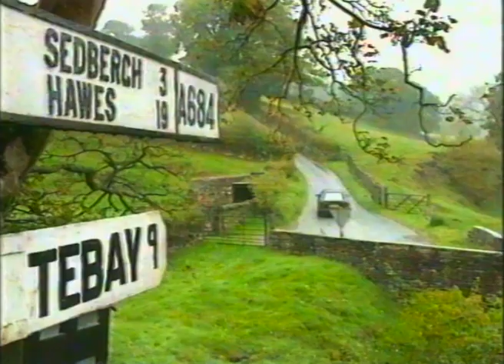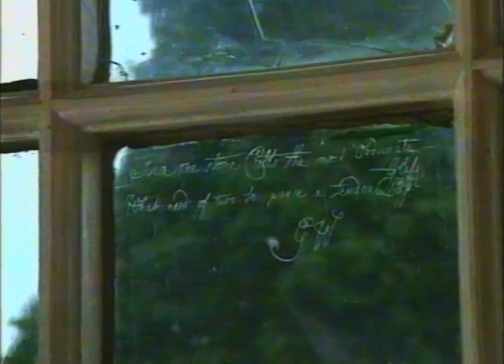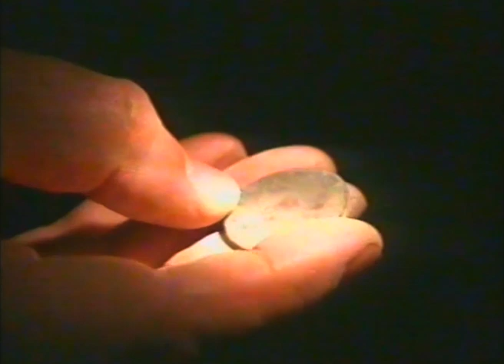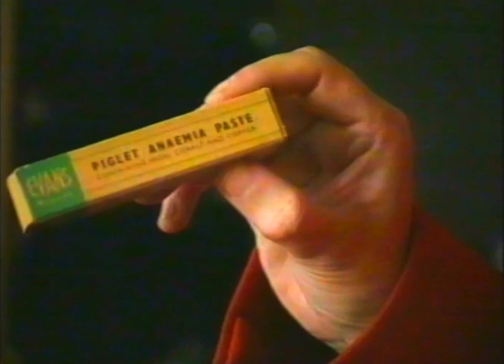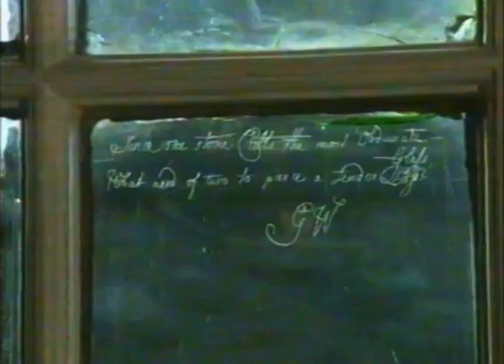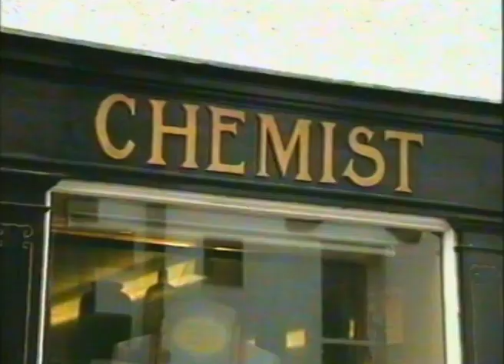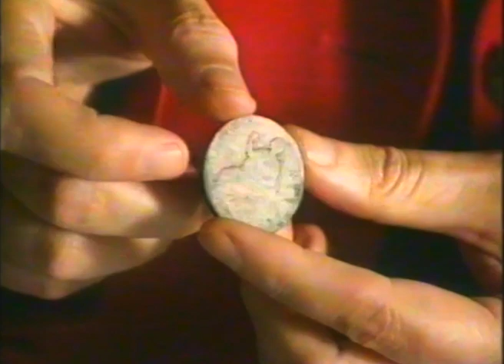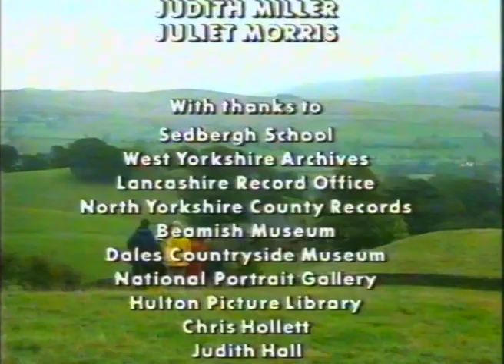House Detectives – Sedbergh Chemist’s Shop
BBC Documentary from 1998 researching the history of the former chemist's shop in Sedbergh, now the Sleepy Elephant. There's also some interesting stuff on local history.